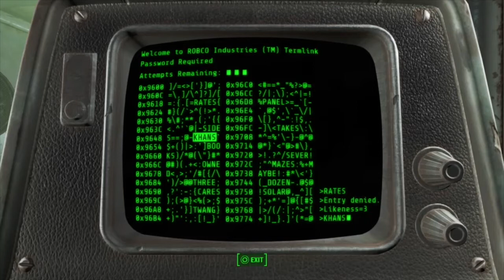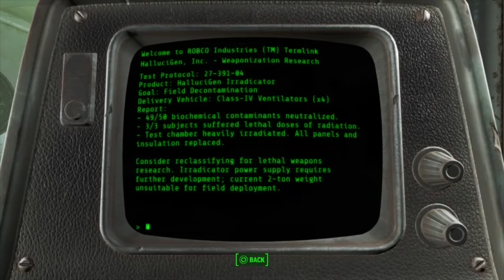Fallout 4 Update 40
We're back with Cait this time out and going in search of a new high at Hallucinigen Labs. Unfortunately we're not the first ones there, and the Gunners have been subjected to an unexpected test of the goods. We'll have to see if that's going to do them any favors in combat, but all signs point to "No."